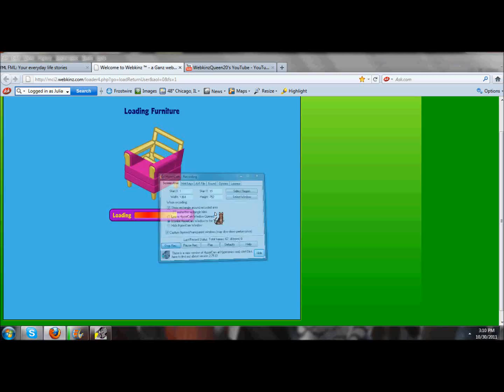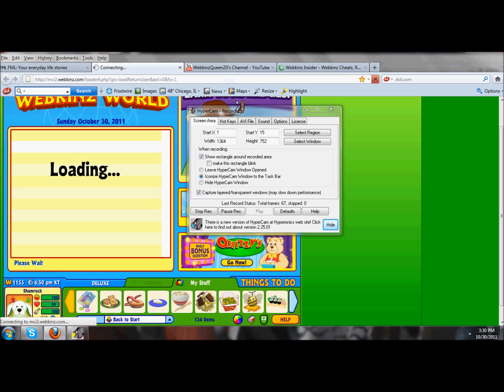Random Stuff on Webkinz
Excuse the FML, the Skype, the uncalled for ending, and the lack of music. xD Overall I think it turned out good. Yeah, Mazin' Hamsters hates me, kiddo. The games hate me. I'm so slow and I suck at getting Moolah. x__________x But I love Webkinz xD No matter if you call me "babyish" and "too old to be playing 3 year old stuff." No thanks.